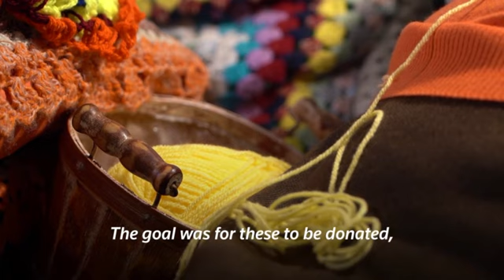Greek grandmother makes scarves for children in need | REUTERS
'Until I die, I will be knitting:' Greece's 93-year-old Ioanna Matsouka makes thousands of scarves for children in need.